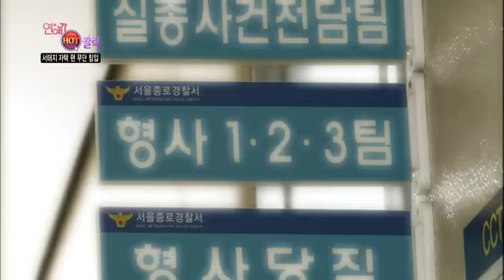[HIT] 연예가중계 - 서태지 자택 팬 무단침입 20140628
Title : Entertainment Weekly (1529회)
Showtime : KBS 2TV Sat 9:05 p.m. 2014/06/28